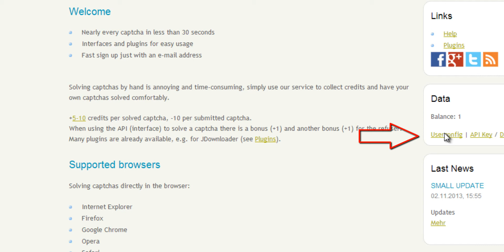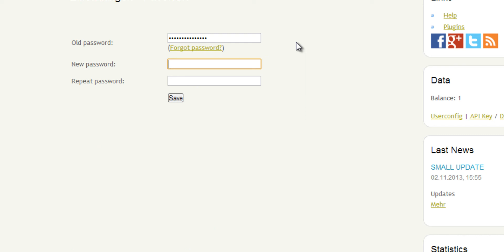[Tutorial] kostenlosen Account anlegen auf 9kw.eu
Teil 1: So legt man sich auf 9kw.eu einen Account an.